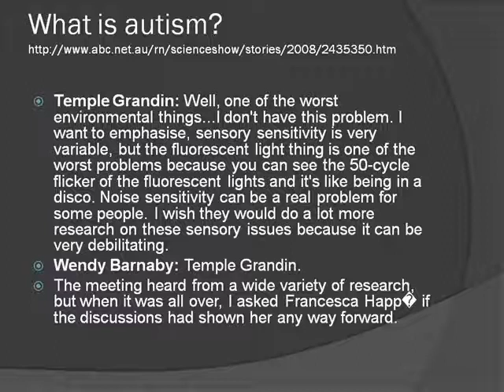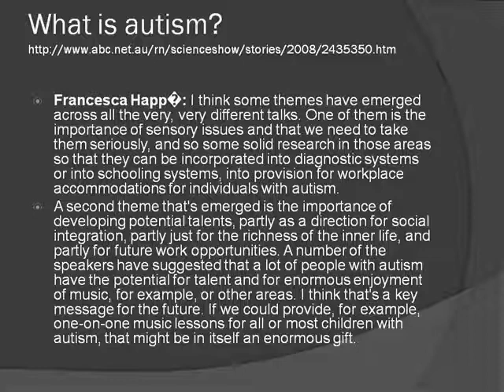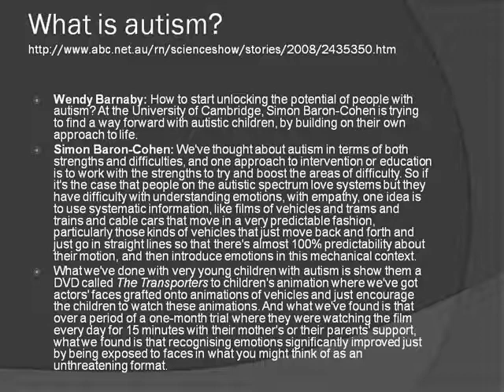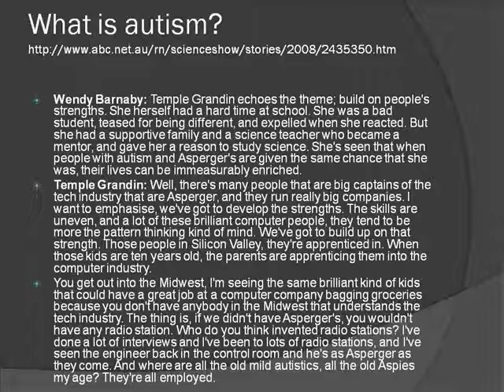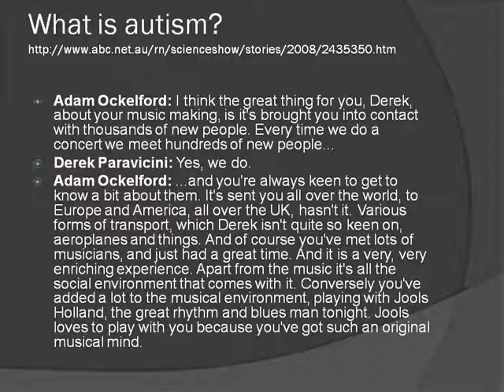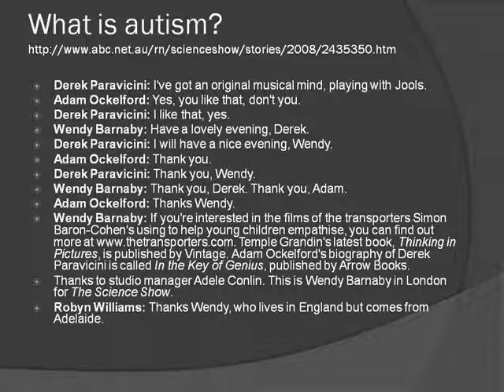Derek autism 6/6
ABC Radio National
6 December 2008

Of all the mental states being reassessed in 2008 autism and Asperger's must come near the top. Wendy Barnaby visits the Royal Society in London to hear from international experts - and she also meets a brilliant young pianist with Asperger's who explains how he performs so well but needs help for everyday living.
Guests

Derek Paravacini

Adam Ockelford
Professor of music Roehampton University London

Uta Frith
Emeritus Professor Cognitive Development University College London

Patricia Howlin
Professor of Clinical Child Psychology Institute of Psychiatry Kings College London

Francesca Happ?
Professor of Cognitive Neuroscience Institute of Psychiatry Kings College London

Temple Grandin
Professor of Animal Science Colorado State University

Allan Snyder
Director for the Centre of the Mind University of Sydney

Simon Baron-Cohen
Director Autism Research Centre Cambridge University

Douwe Draaisma
Professor of the History of Psychology University of Groningen The Netherlands

Ian Hacking
Retired Professor from the College de France Paris
Further Information

Films of the transporters used by Simon Baron-Cohen to help young children empathise

Autism - a personal story - audio dur 7.58

Autobiographies by people with autism: Nobody Nowhere, Somebody Somewhere, Like Colour to the Blind and Everyday Heaven, all by Donna Williams and published by Jessica Kingsley Born on a Blue Day by Daniel Tammet published by Free Press The Mind Tree and How can I talk if my lips don't move? by Tito Rajarshi Mukhopadhyay both published by Arcade Publishing
Publications

Title: An Anthropologist on Mars
Author: Oliver Sacks

Title: In the Key of Genius
Author: Adam Ockelford
Publisher: Arrow Books
Presenter

Robyn Williams
Producer

David Fisher